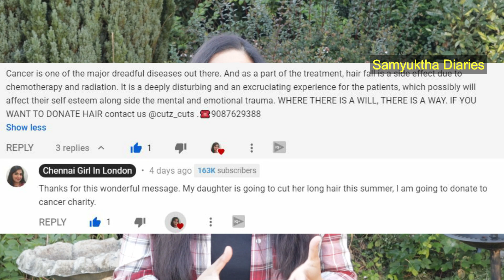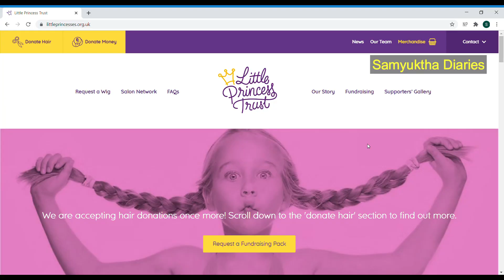My Daughter Cutting Off Her Hair to Help Cancer Patients | Donate Hair | Samyuktha Diaries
My daughter donated her long hair to Little Princess Trust to make wigs for cancer patients. We are really proud of her for this courageous act from her side at this young age. I would like to share the happy moments with you :-)